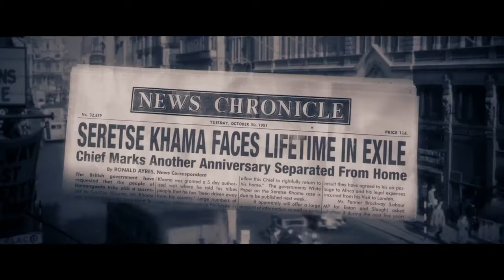A United Kingdom Featurette - Legacy (2017) - David Oyelowo Movie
Starring: David Oyelowo, Rosamund Pike, Jack Davenport

Prince Seretse Khama of Botswana causes an international stir when he marries a white woman from London in the late 1940s.